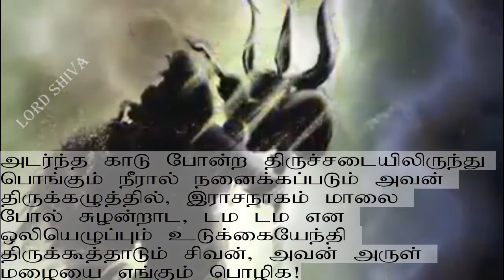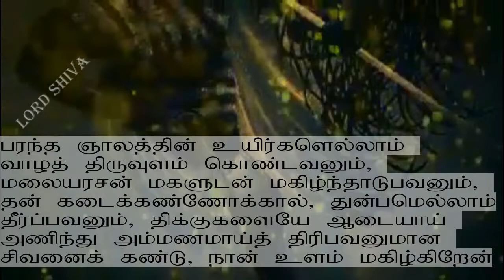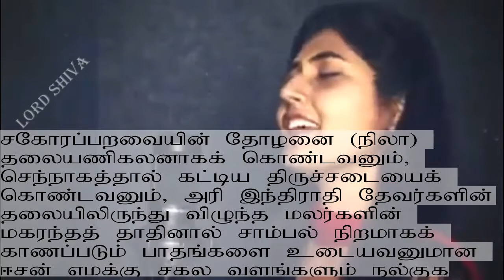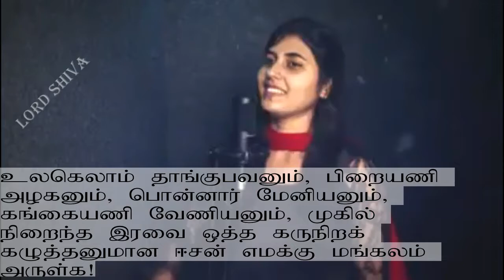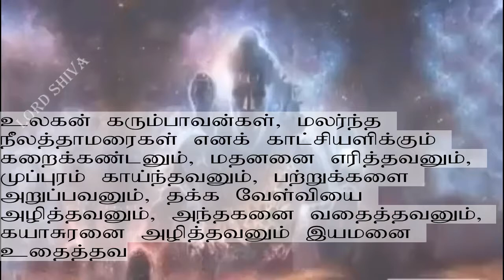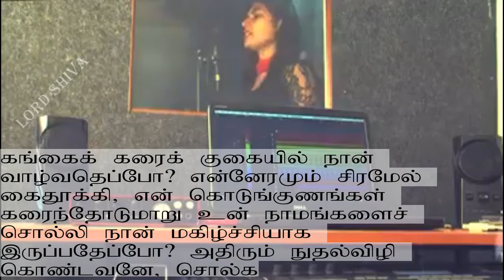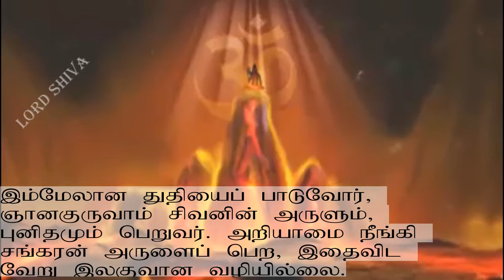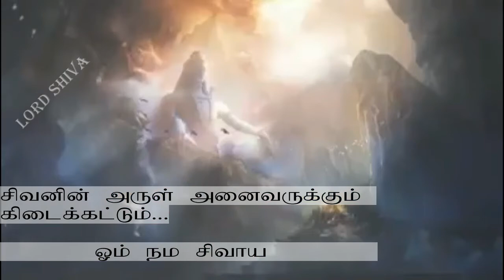Shiva Thandava Stotram / சிவ தாண்டவ ஸ்தோத்திரம் பாடலுடன் தமிழ் விளக்கம்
Shiva Thandava Stotram song with Tamil explanation/ சிவ தாண்டவ ஸ்தோத்திரம் பாடலுடன் தமிழ் விளக்கம்

Monday for Lord shiva
சிவ தாண்டவ ஸ்தோத்திரம் அழகான பாடலுடன் தமிழ் விளக்கம்